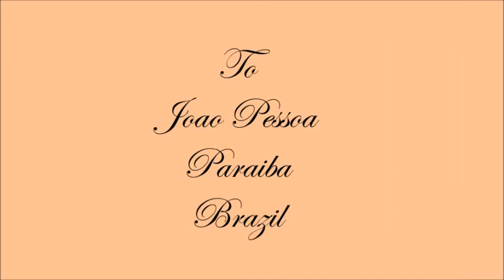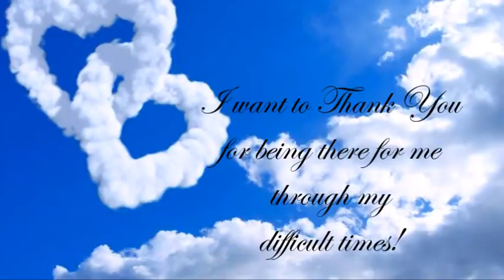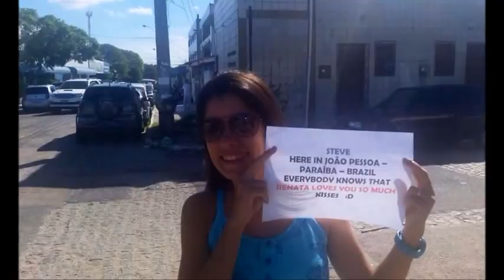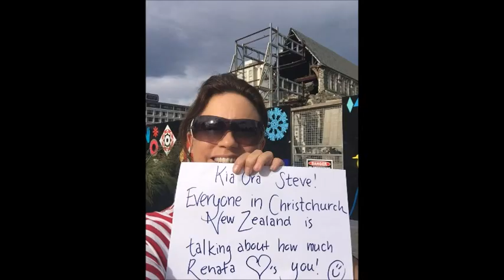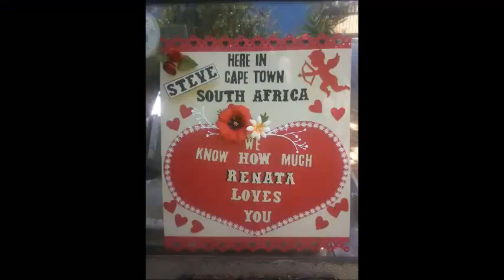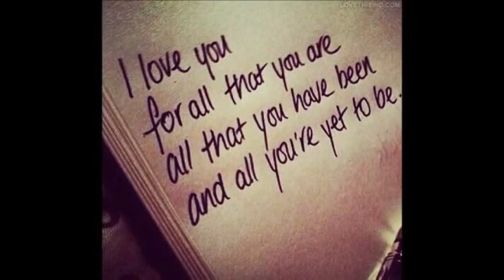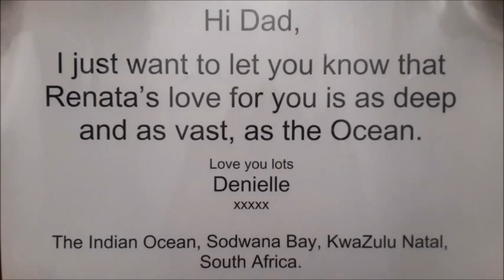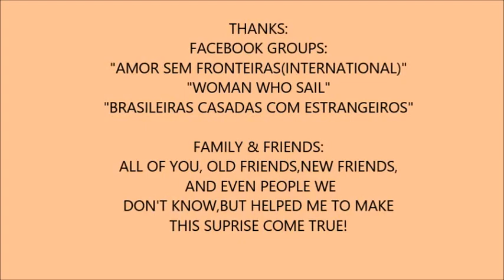Happy Valentine's 2015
This is a video I had made for my husband Steve for Valentine's Day 2015. A little of romance and comedy. Want to Thank all the people who helped me to make this surprise come true.
Hope you all enjoy it,as much as we did! You all see his reactions at the end of this video.
Este é um vídeo que eu fiz para o meu marido Steve para Dia dos Namorados de 2015. Um pouco de romance e comédia. Quero agradecer as todas as pessoas que me ajudaram a fazer esta surpresa se ​​tornar realidade.
Espero que todos gostem , tanto quanto nós gostamos!Vocês todos verao as reações dele no final do vídeo.